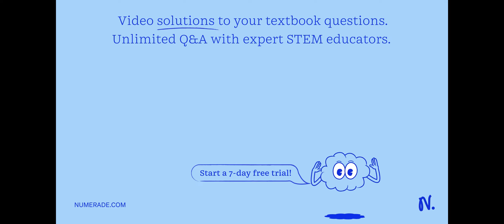Interview your mother or another member of your family to find out about their life. Now divide the…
Interview your mother or another member of your family to find out about their life. Now divide their life into different periods and list out the significant events in each period. Explain the basis of your periodization.